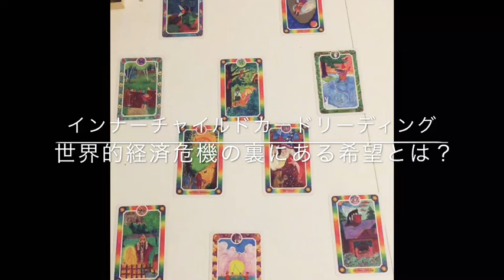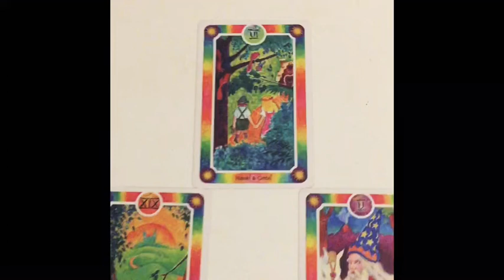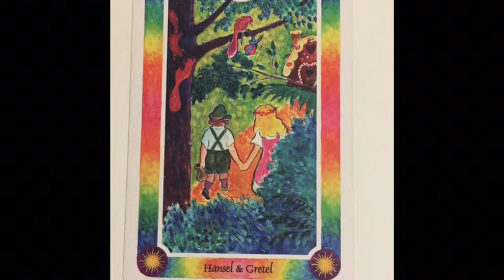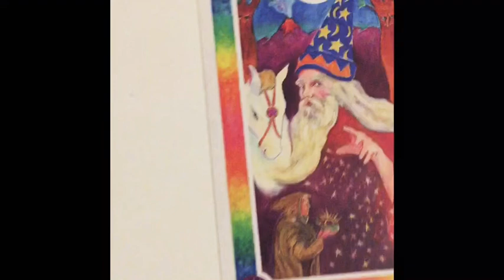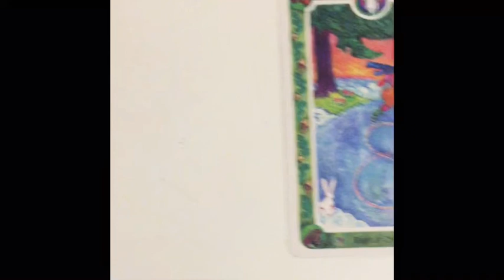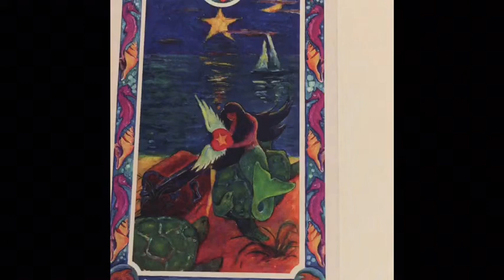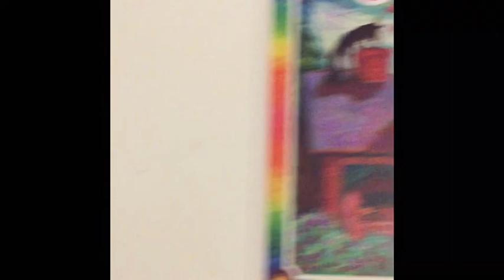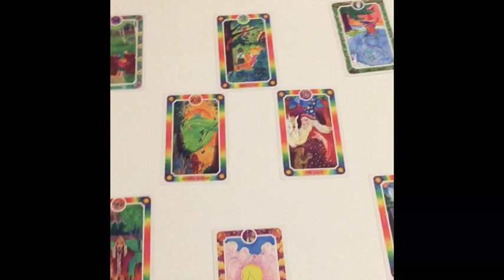世界的コロナウイルスの影響と経済危機の裏側にあるチャンスとは？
千葉市の導きアロマセラピスト、
笠野麻理です。

日本は言論の自由とはいえ、
まだまだ、情報鎖国状態。

先日、大ベストセラー作家の本田健さんが、
動画で、コロナウイルスによる、
世界的な危機についてお話を
されていました。

しかも、普段は口にしないで
あろう、恐ろしい真実まで^^;

それでも、愛があっての
厳しさだったのです。

コロナウイルスは聞き飽きたし、
暗いニュースは見たくないもの。

だけど、世界的希望で起きている
金融危機、食料供給困難など…

日本にも時間差で
押し寄せて来ます。

私たちは何を備えたら良いのか？

この危機はピンチだけど、
私たちの生き方を変える
チャンスでもあります。

笠野もインナーチャイルドカードで
リーディングしてみたので、